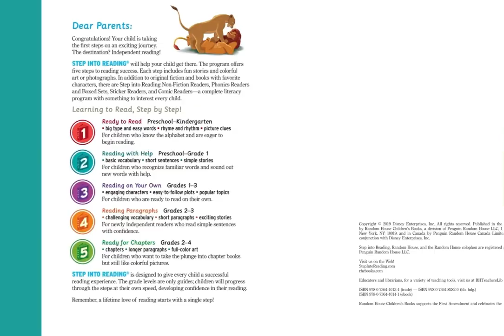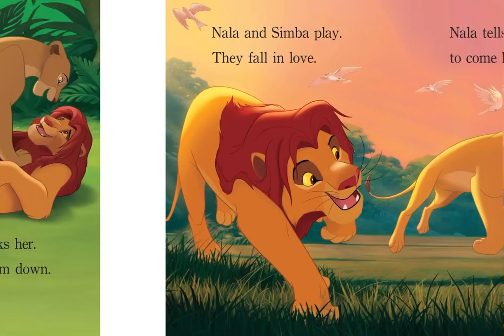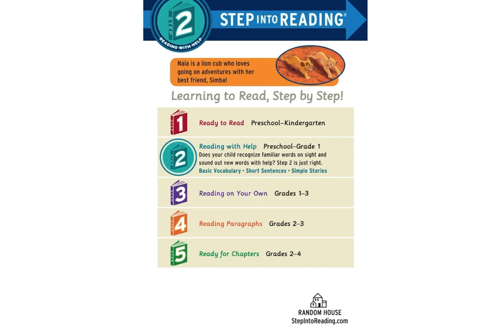thelionking Nala and Simba by Mary Tillworth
A deluxe Step 2 Step into Reading leveled reader based on the Disney classic film The Lion King!
Nala is a young lion who loves to play and go on adventures! Join her as she sets out on the adventure of a lifetime with her best friend, Simba, the cub who will one day become king. This Step 2 deluxe Step into Reading leveled reader is based on the Disney animated classic film The Lion King. This book is perfect for children ages 4 to 6. Step 2 readers use basic vocabulary and short sentences to tell simple stories. For children who recognize familiar words and can sound out new words with help.